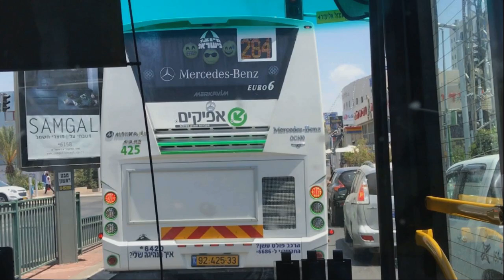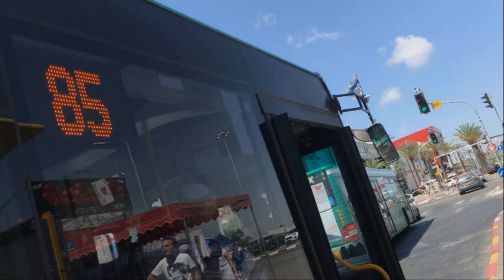Buses of Egged Bus Cooperative and Afikim in Rishon LeZion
צולם ע"י דיויד ל. ב-19 במאי 2017.
אוטובוסים של אפיקים, אגד בראשל"צ.

מנגינות:
1. ZARIZA MOIH SNOVIDENIY
2. YASEN

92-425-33 (MERCEDES BENZ OC500 MARS) אפיקים יבנה/אשדוד,
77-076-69 #75408 (MAN NL323F) אגד רמלה-לוד,
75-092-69 (MAN NL313F) אגד אשקלון,
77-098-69, #94292, מאן NL323F, אגד אשדוד דאז, היום שייך לסניף רחובות, מאן NL323F.